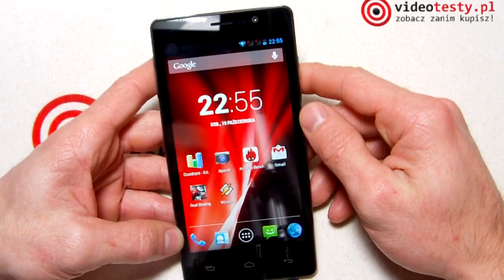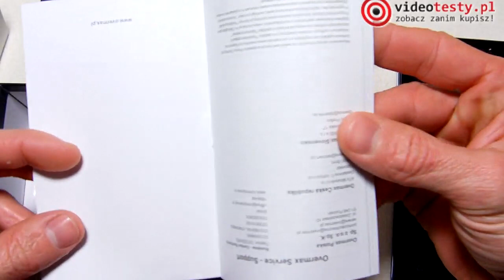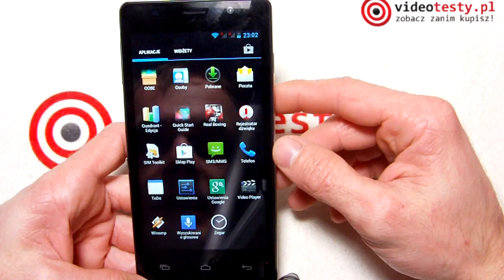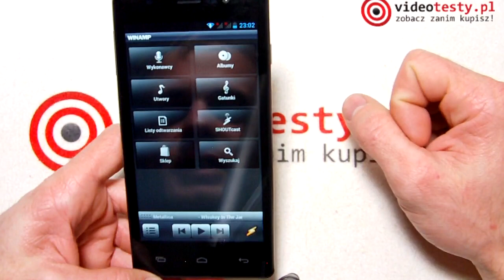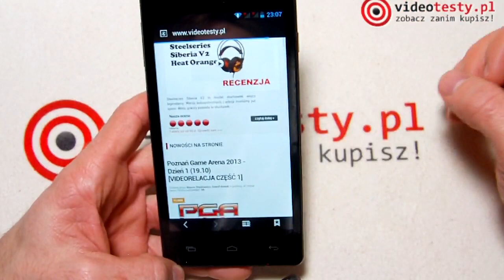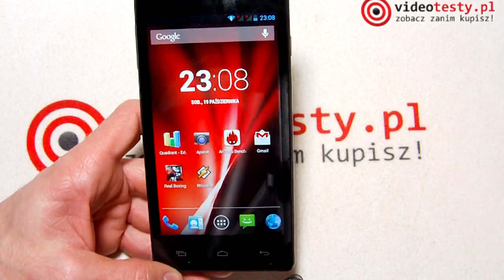Overmax Vertis 01 - videotesty.pl [RECENZJA]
Redakcja Portalu
VideoTesty.pl *